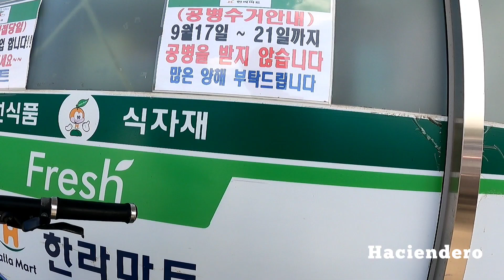pinoy sa southkorea